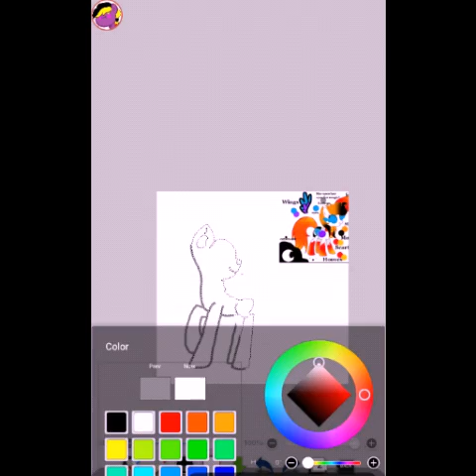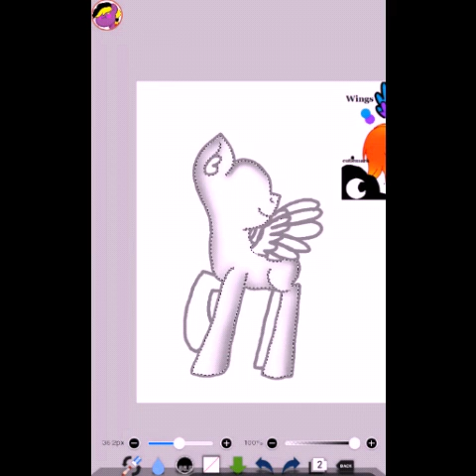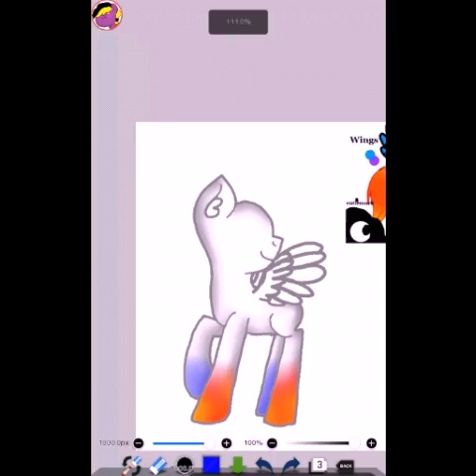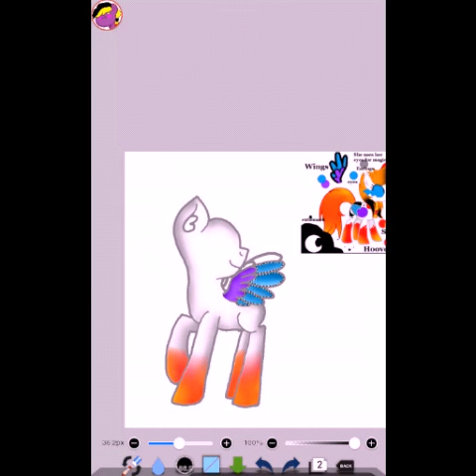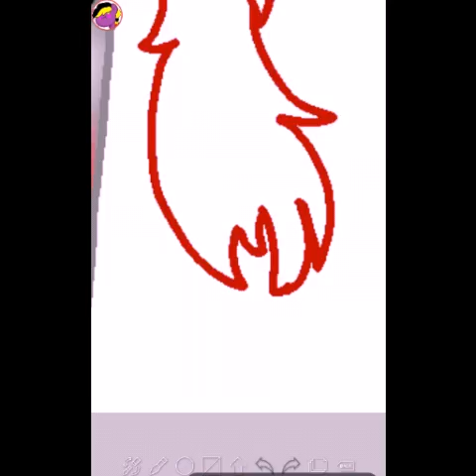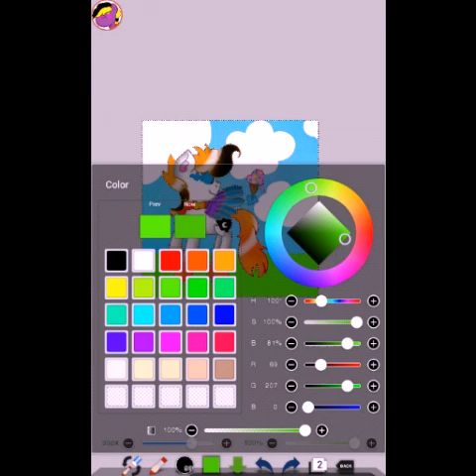Art Trade With ♥TehGamingCherry♥ (Speedpaint)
YEY. AN ART TRADE WITH A WELL-KNOWN SPEEDPAINTER. Enjoy! ^^

Price Tag by Jessie. J ft. B. o. B